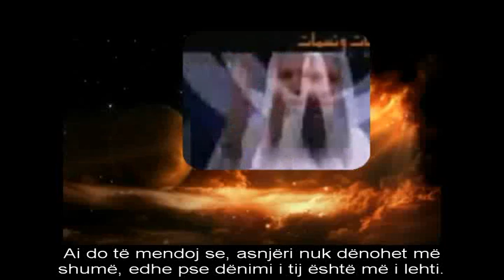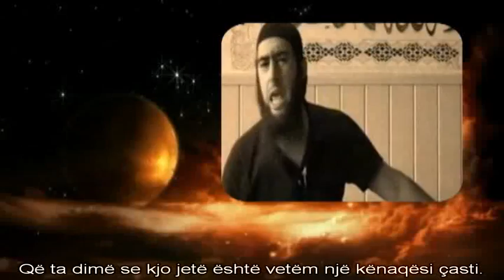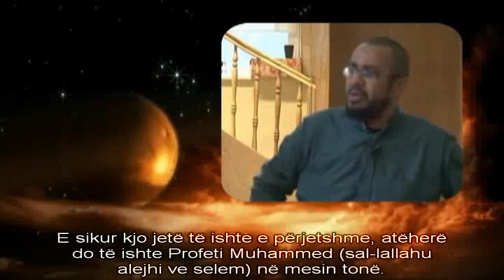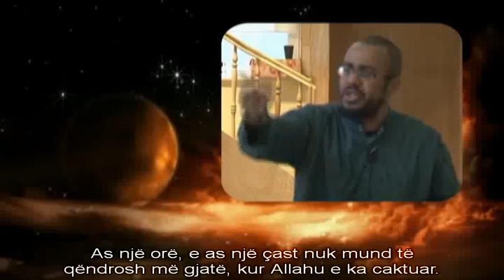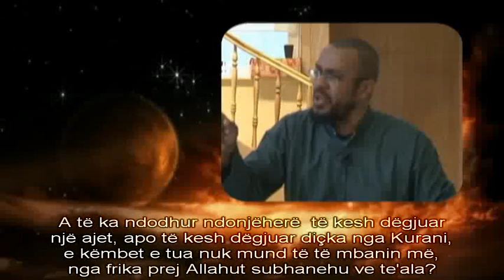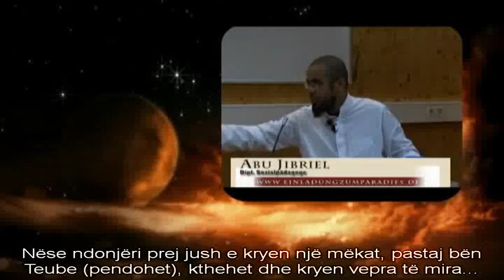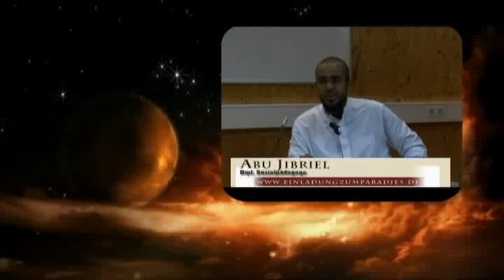Meleku i vdekjes (Shumë EMOCIONALE)!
Çdo shpirt do ta shijoj vdekjen!